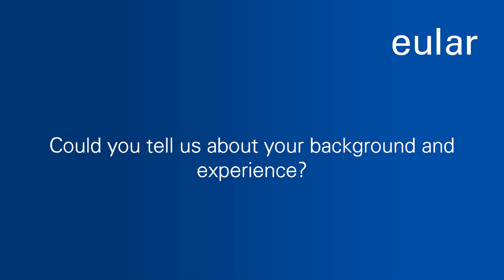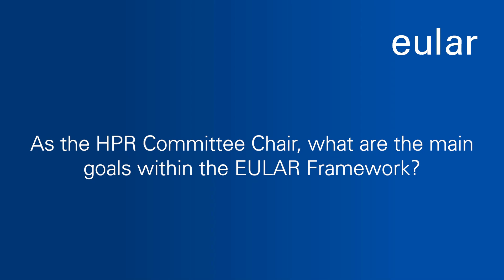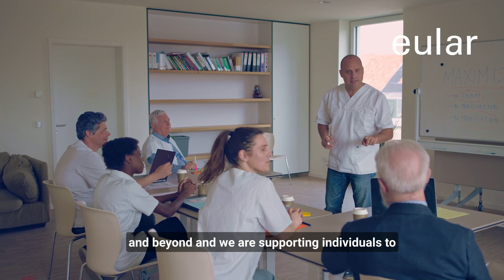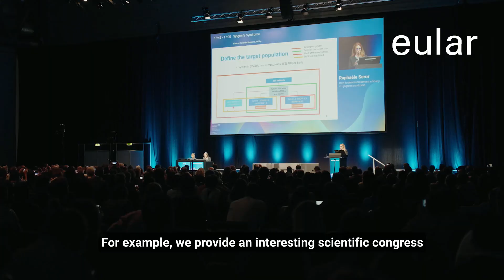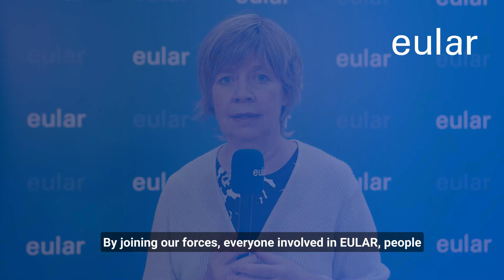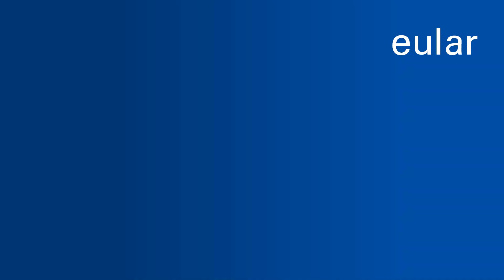Meet the EULAR HPR Committee Chair, Dr. Erika Mosor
Meet Dr. Erika Mosor, the EULAR HPR Committee Chair!

Erika is an occupational therapist and researcher at the Medical University of Vienna. Her work focuses on strengthening patient voice and engagement in healthcare and research, as well as promoting the use of standardised core outcome sets, including patient-reported outcomes.

With years of experience leading the HPR Scientific Sub-Committee and shaping EULAR Congresses, Erika is dedicated to increasing the visibility of health professionals in rheumatology across Europe.

Join us in welcoming Erika and supporting her mission to enhance healthcare for all!